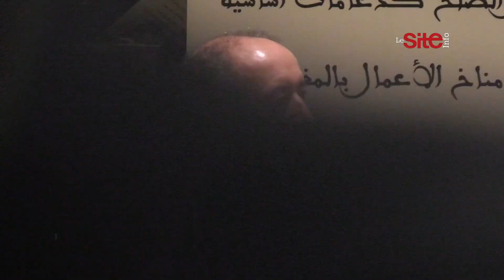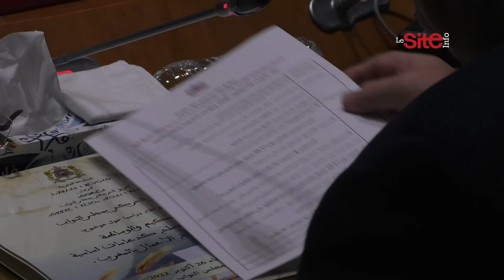الحركة الشعبية" يناقش في مجلس النواب أثر التحكيم والوساطة على الاستثمار"